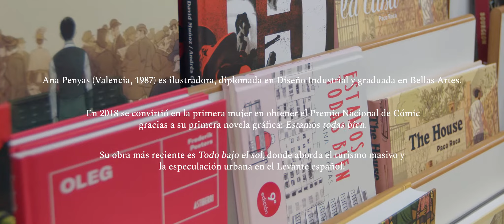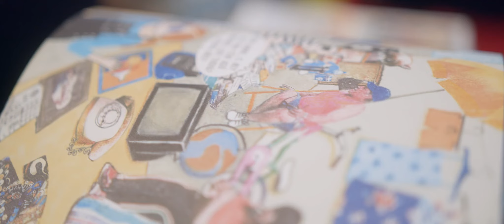SpainFrankfurt2022 Conversaciones literarias: Ana Penyas y Paco Roca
"Érase una vez el cómic" es una conversación literaria desde Valencia entre los ilustradores Ana Penyas, primera mujer en obtener el Premio Nacional de Cómic (2018) y Paco Roca, Premio Nacional de Cómic (2008).